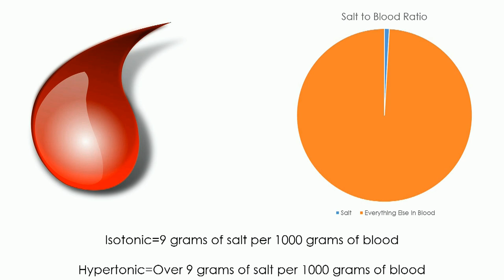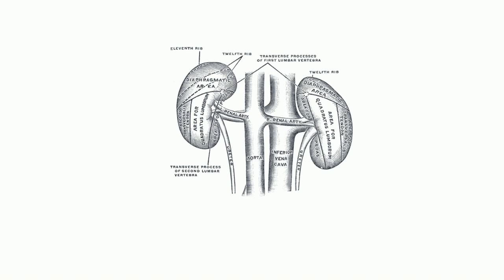Why Can't We Drink Saltwater?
"Why Can't We Drink Saltwater?" is part of our mission to provide free education to the modern world.

If you would like to read along while you listen to the video, you can either turn on captions or read the script below. (CC and script is being added)